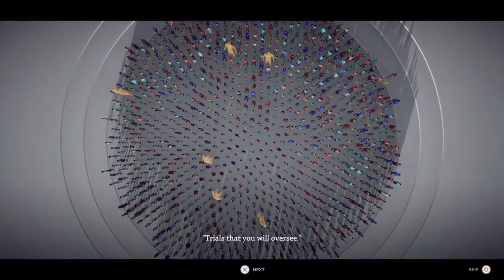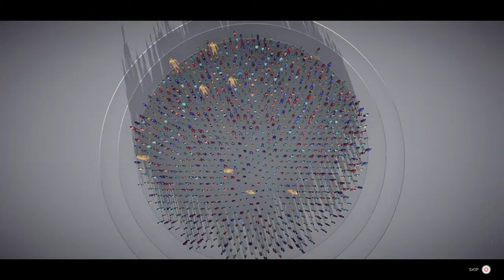Humanity (1st play)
A very unusual puzzle game. ￼